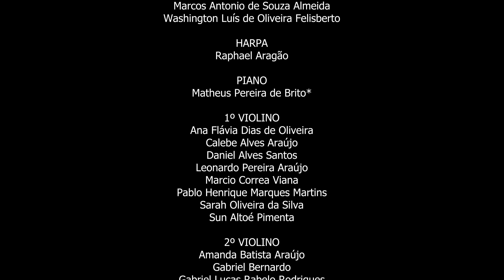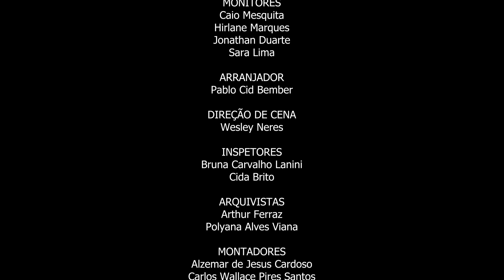Il GUARANY / Carlos Gomes / Orquestra Sinfônica Jovem de Goiás / Eliel Ferreira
A Orquestra Sinfônica Jovem de Goiás, um projeto da Escola do Futuro do Estado de Goiás em Artes Basileu França, foi fundada em 2001 e tem se sustentado como um dos principais centros de formação de jovens músicos do centro-oeste brasileiro. O objetivo principal é a formação de jovens músicos para atuar profissionalmente em orquestras do Brasil e do exterior, além de formação de plateia através da democratização do acesso à música orquestral.